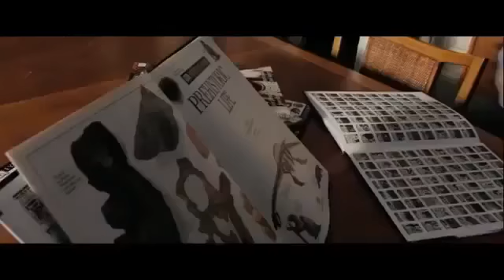Rise of the Planet of the Apes - UK trailer